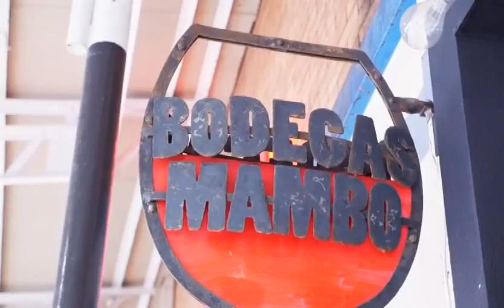incorrect MV / 5 to 1 and Thanks!! BODEGAS MANBO!!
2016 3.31に閉店した富山市総曲輪ボデガスマンボで開催されていたマンスリーライブ”mojito a go!go!シリーズVol1～Vol6までのファーストシーズンのラストをを5 to１のINCORRECTに合わせて作られたMV